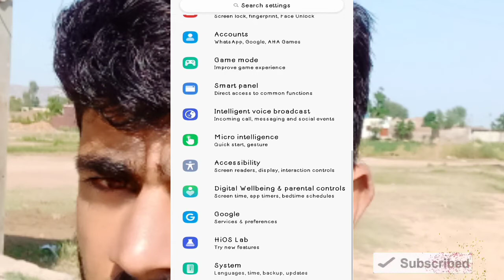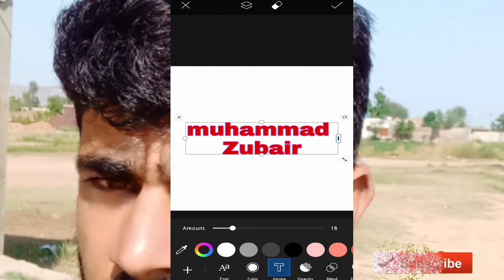PicsArt text colour problem solved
how to solved PicsArt text colour problem by technical Zubair